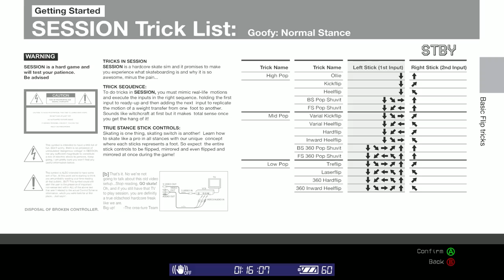Session - Let's Play - "The Next EA Skate Game?" | DanQ8000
"THE NEXT EA SKATE GAME?"
Session
Let's Play
With Commentary
PC Gameplay
1080p 60 FPS

About The Game:

Session is a skateboarding video game developed by Montreal independent developer Crea-ture Studios (stylized as creā-ture Studios Inc.) for Microsoft Windows and Xbox One. It was released into Early Access on 17 September 2019. The project was successfully funded via Kickstarter in November 2017, within three days of its opening.

The game was considered by many as the spiritual successor to the
Skate series.

Session is an open-ended video game, promised to exclude a scoring system and include a different control scheme. The game is presented in the style of a fish-eye lens from a mini DV format camera.